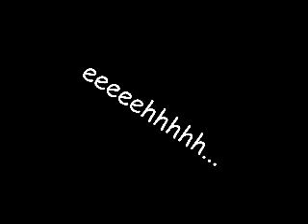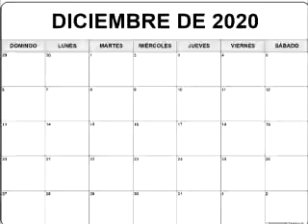profesor confuso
２６　ｏ　２７